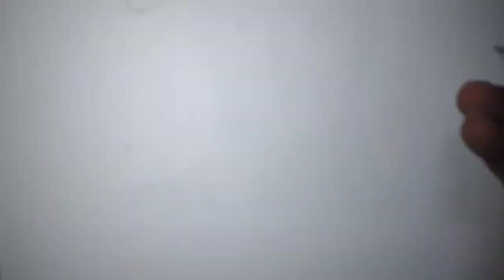How to draw Vector gun of free fire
Today I draw Vector gun of free , I hope you like this video